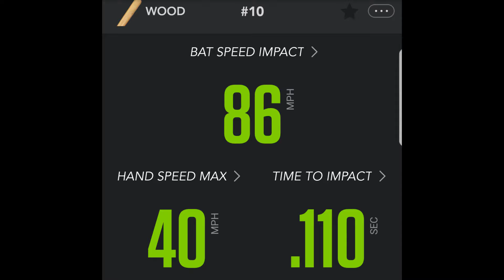Tyler Petersen 2019 College Baseball Recruit (Original Full Length Version)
For additional in game footage check out my YouTube Channel TylerPetersenBaseball